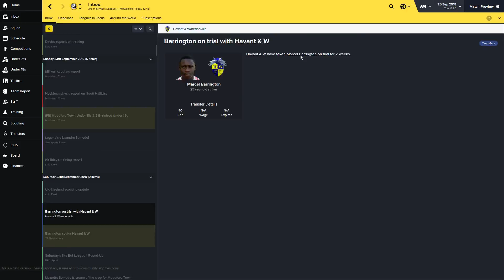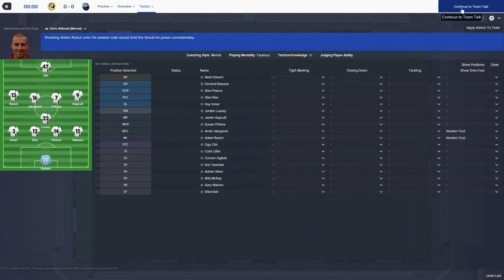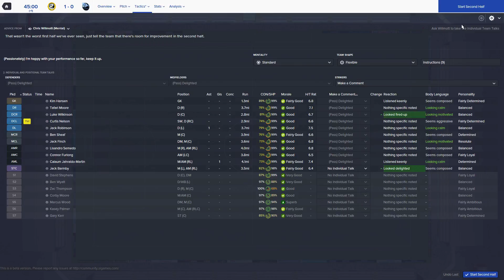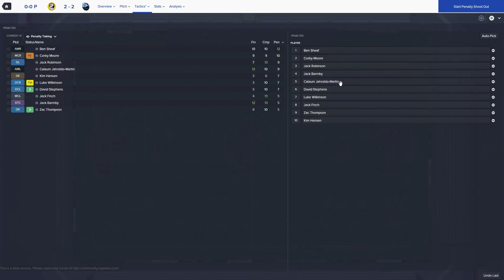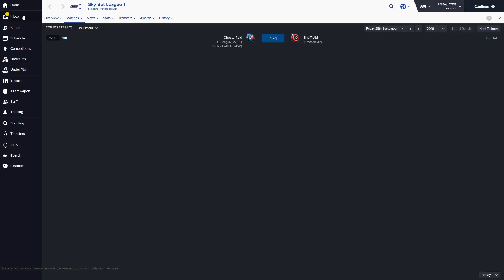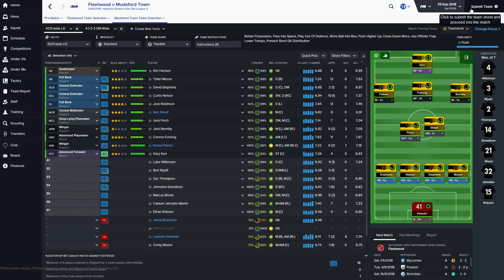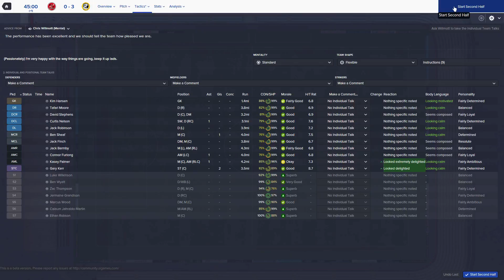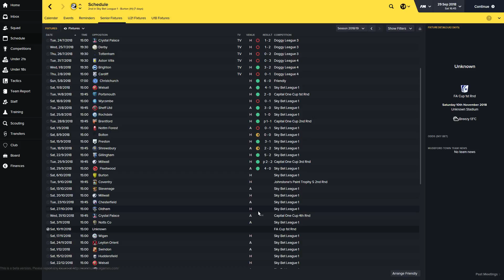Football Manager 2016 - Create a Club EP26 - The Rise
Lets Play! This series is all about the Create a Club mode in Football manager 16.  we take over a Vanarama league side and hopefully take them all the way to the top! join me on the journey!

could this be our season?